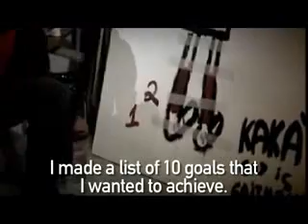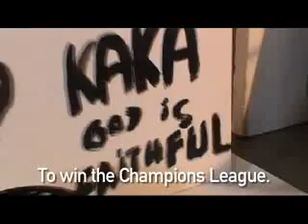Impossible Is Nothing - Kaka ( adidas commercial )